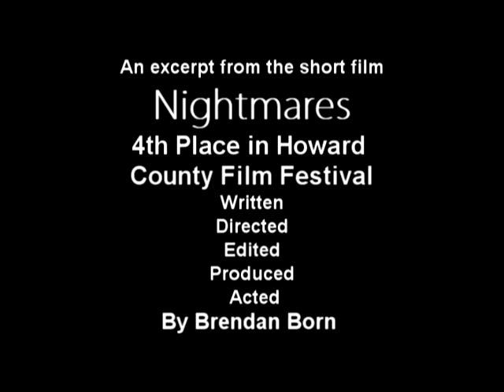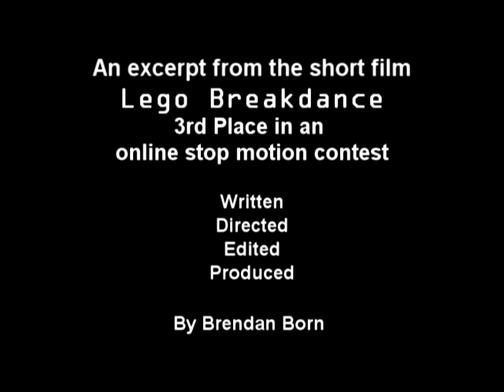College Portfolio Video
Video I sent to colleges